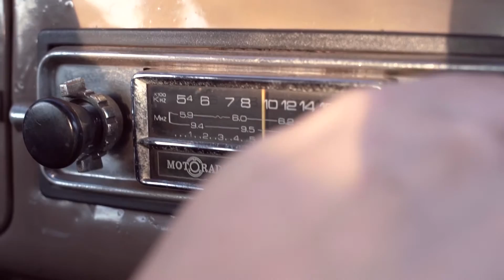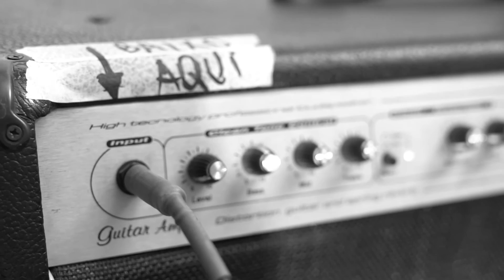Sobre as coisas | Easy Folk | Miguel Rosa | MiniDoc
O MiniDoc narra de forma poética, um pouco do processo de criação, a forma que Miguel Rosa trabalha, enxerga as coisas e compõe suas canções.

Vídeo: Kelemu Filmes
Direção, Produção, montagem e finalização : João Flávio Lima e Conrado Dacax

Agradecimentos:
Atelier Miscelânea
J. Argo Clothing